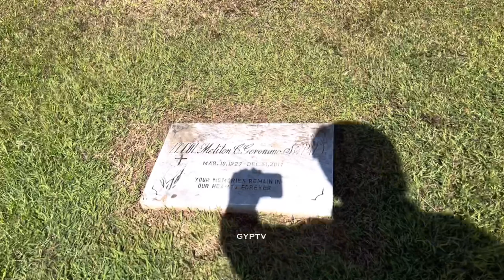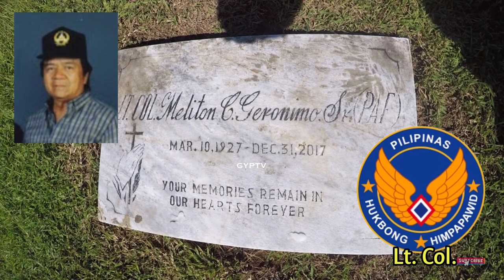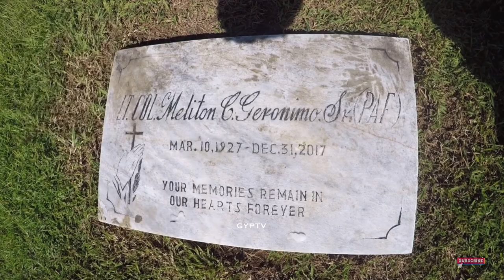Gravetour of the Famous E346en | Mayor Latigo (Col. Meliton Geronimo) | Havens Rest MP -Tanay, Rizal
In this video we visited the final resting place of MelitonGeronimo or MayorLatigo at havensrestmemorialpark